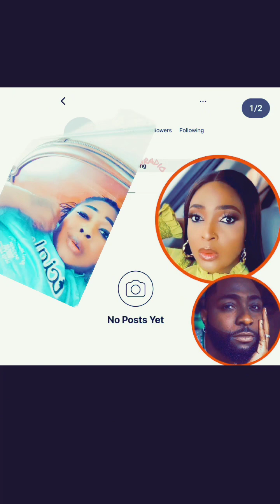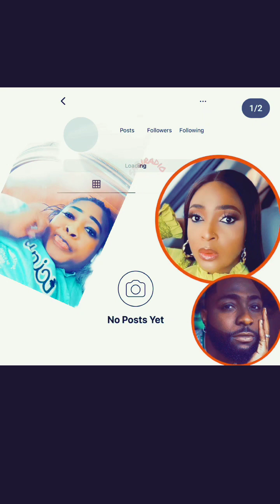Davido fans are reporting blessing CEO Instagram account